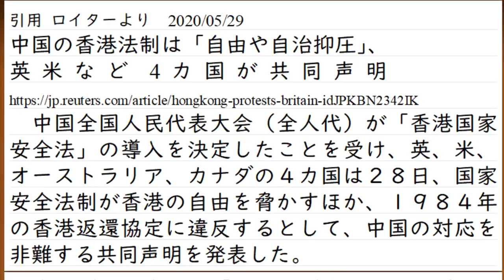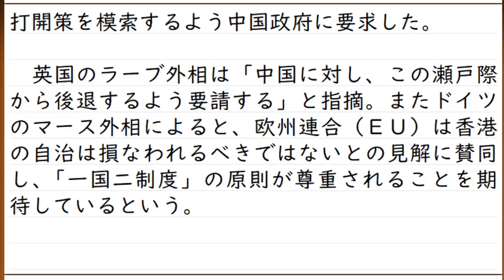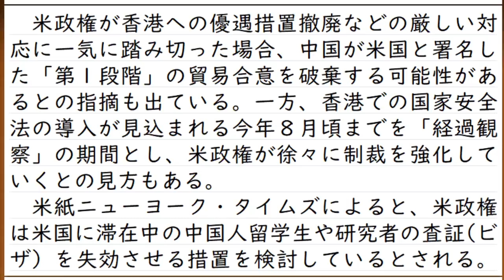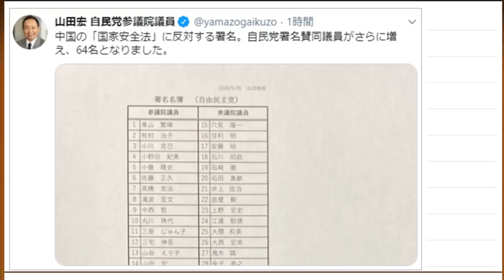中国に対して４カ国が共同非難声明。アメリカは制裁発表を予告。香港に対する国家安全法の採択で波紋広がる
ものすごい、がっかりするような制裁なのか
それとも、さすがだね、と言えるような制裁になるのか
トランプ大統領の発表待ちです

0:00　香港に対する国家安全法。その中身は
1:52　米英４カ国による中国非難の共同声明
3:23　トランプ大統領、中国に対する制裁を予告
5:39　自民党内部の反対運動。政権動かせず
6:28　ニュース解説